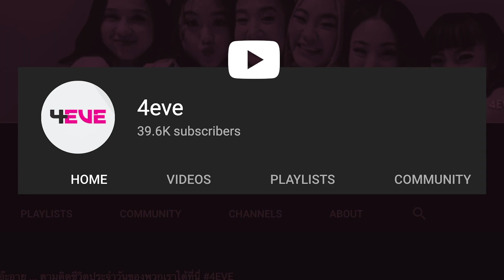รับชมแบบจุใจ! ความบันเทิงแบบ Delivery มีได้ที่ Workpoint Online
ความบันเทิงแบบ Delivery  มีได้ที่ Workpoint Online
อัพเดต ข่าวสาร ธุรกิจ เศรษฐกิจ ความรู้
ดูได้ที่ YouTube Channel : WorkpointTODAY
อัพเดตเทรนด์ต่าง ๆ /รีวิว /Lifstyle / Variety Online / เรื่องสาว ๆ
ดูได้ที่ YouTube Channel : WorkpointTODAY PLAY
อัพเดตเรื่องราว กิน เที่ยว เล่น ไปกับสาวๆ 4EVE VLOG
และรายการ Variety Online  4EVE Challenge
ดูได้ที่ YouTube Channel : 4EVE
ติดตามทุกความเคลื่อนไหวของรายการ LODI X
ดูได้ที่ YouTube Channel : LODI X official